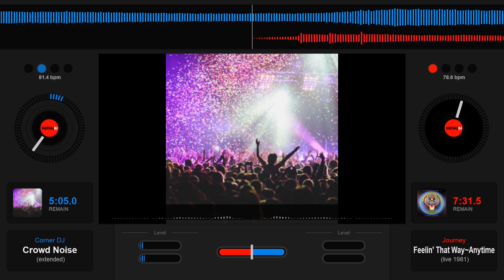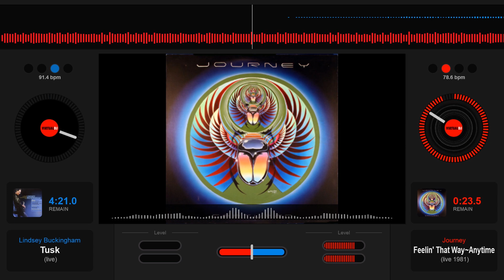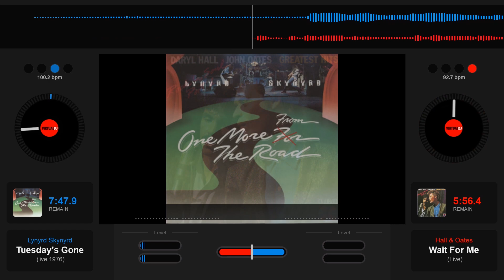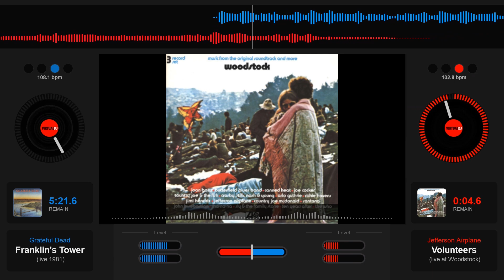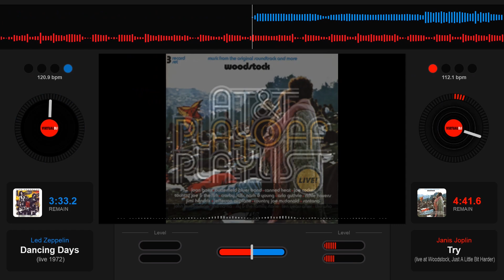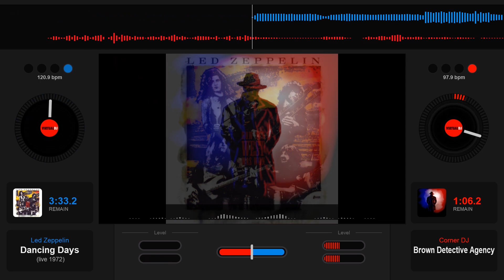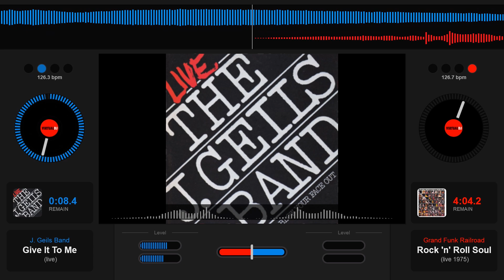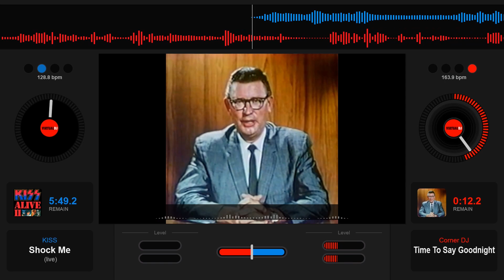Corner DJ Presents: All Live Music (S01E09)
It's the Greatest Concert That Never Was!
Just imagine all these different artists performing on one stage all in one night.
How awesome would that be?